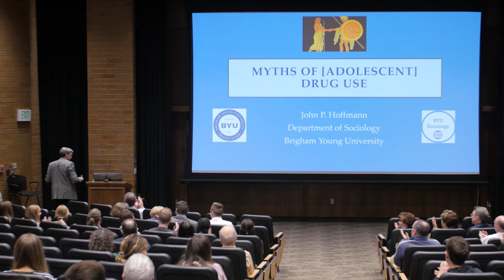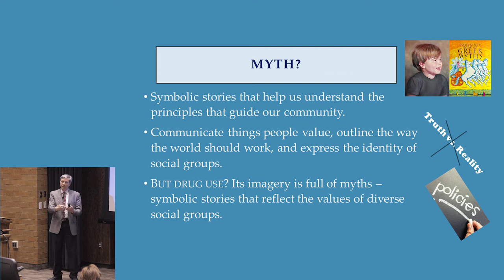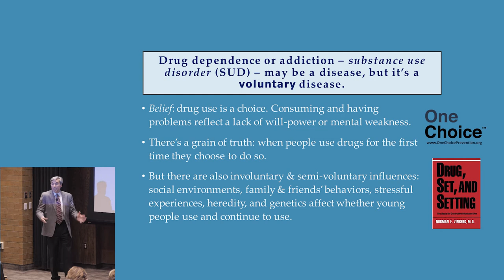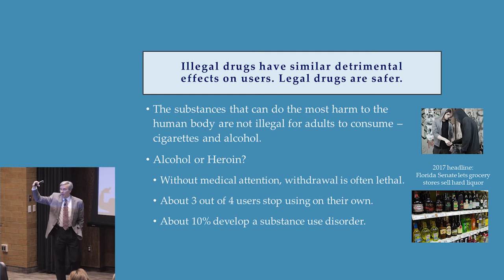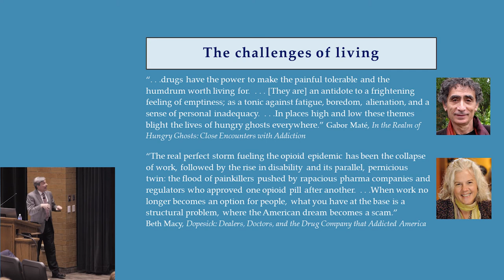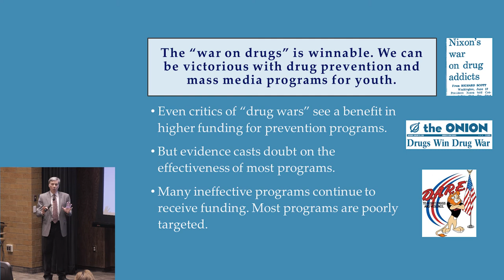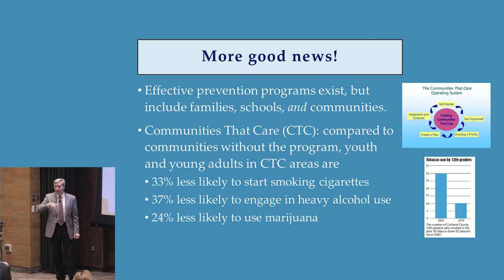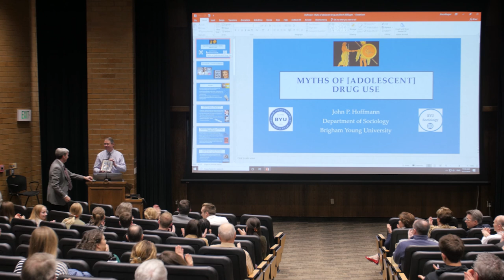BYU Martin B. Hickman Lecture 2020: John Hoffmann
John Hoffmann gives his presentation on Myths of Adolescent Drug Use in the modern world. Presentation given at the Martin B. Hickman building.

Presented by the Sociology Department in the Family, Home, and Social Sciences College at BYU